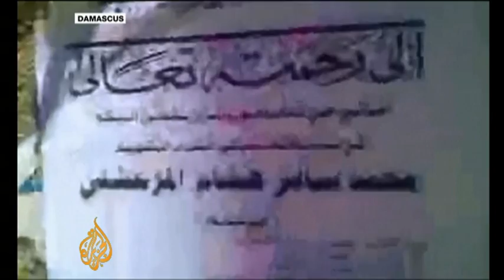Nisreen El-Shamayleh on the Damascus blast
A suicide bomb blast at the national security headquarters in Rawda district in central Damascus has killed three people in President Bashar Al Assad's inner circle. Nisreen El-Shamayleh reports.